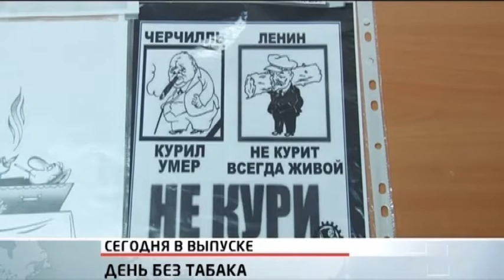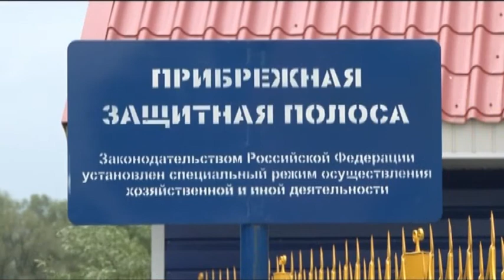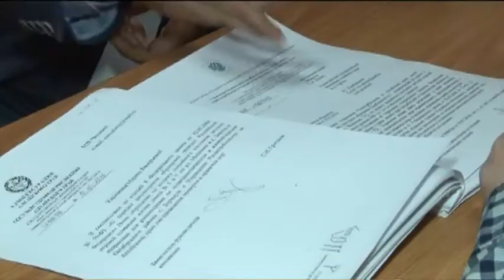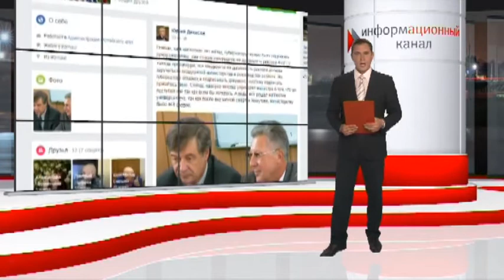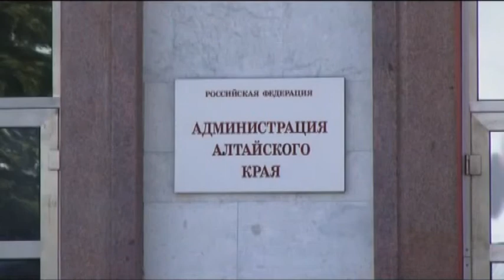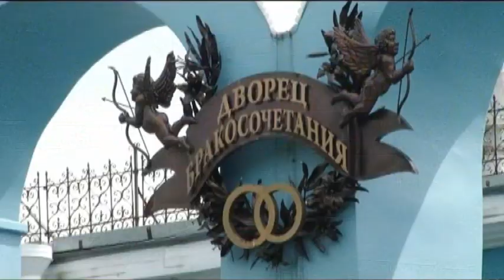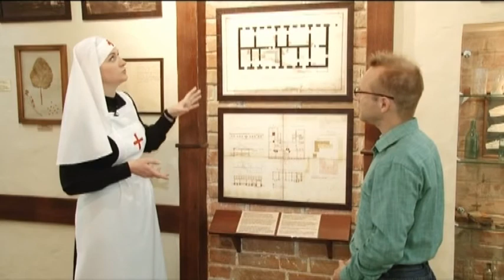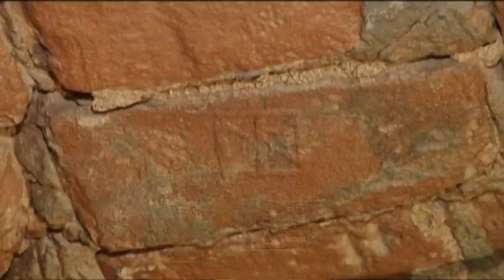Информационный канал «Город» 31.05.16